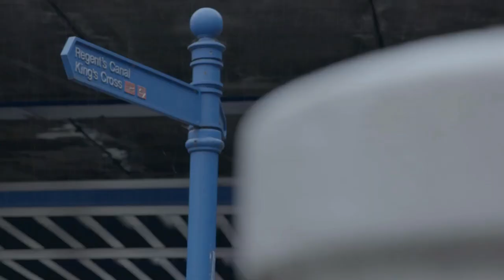Samuel P. Davies - Showreel (Short)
I'm an odd job man in the music industry. I've done everything from sound design, over dubbing, recording, composing, orchestrating... you name it I've probably done something around it, but I mainly compose music for film and media.